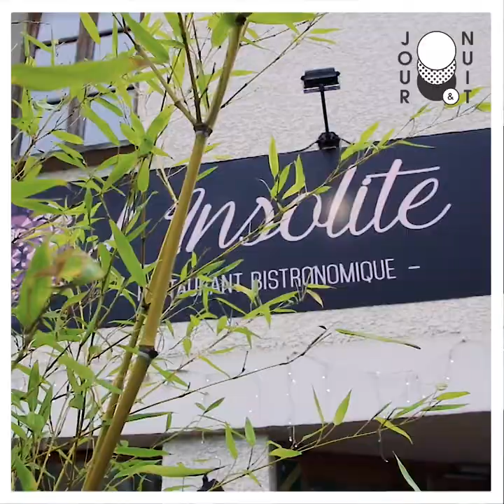// L'INSOLITE //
■ L'INSOLITE (VOIRON)
Jonathan est un passionné... Passionné de cuisine et perfectionniste, sa cuisine créative et gourmande se dévoile dans chaque mêt proposé et se ressent dans le service offert par ses équipes. Un réel travail des produits est orchestré lors de l’élaboration de chaque plat pour vous offrir une véritable cuisine de saison authentique et travaillée continuellement. Son objectif, vous faire passer un moment agréable au détour d’une balade culinaire pleine de sensations et de surprises ! C'est dans cette ligné qu'il imaginera ses propositions culinaires durant Jour&Nuit !